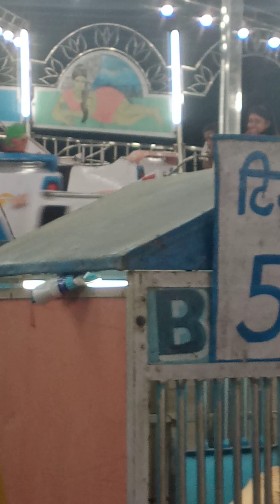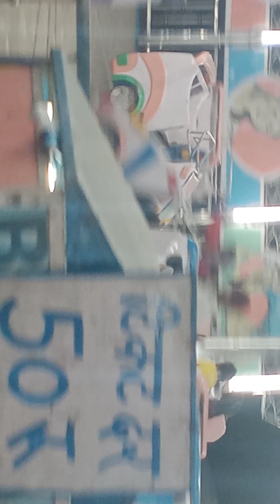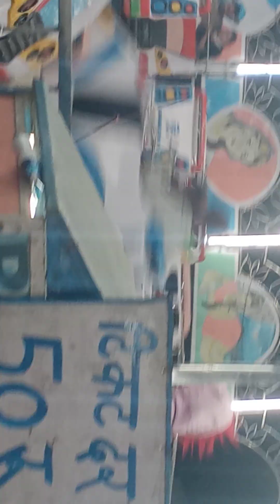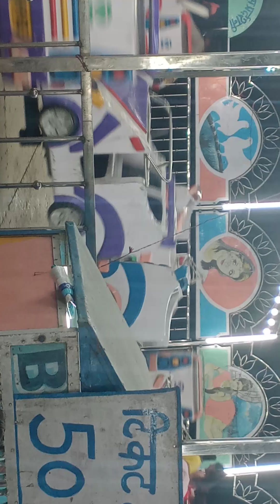video @kittu0__1 trend trending viral song love yt vlog cute reels